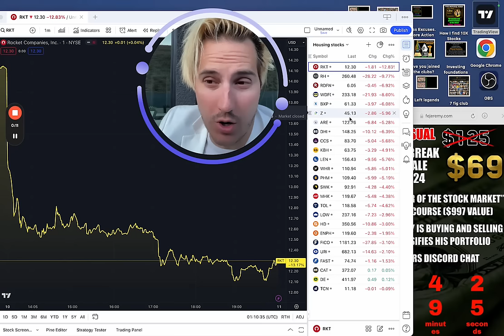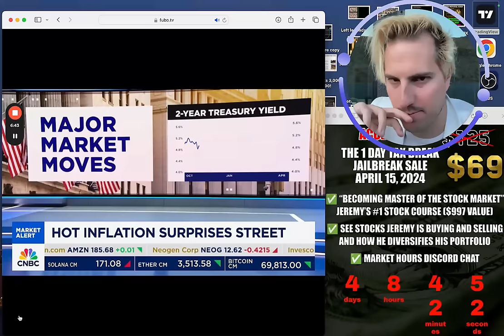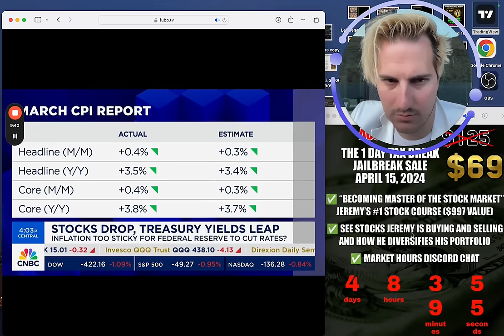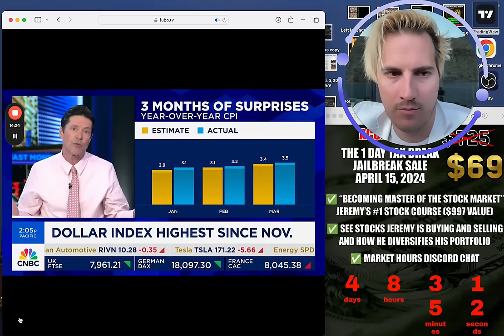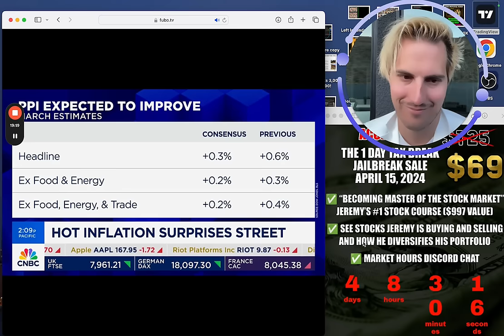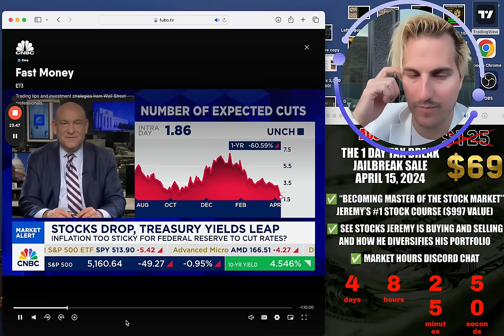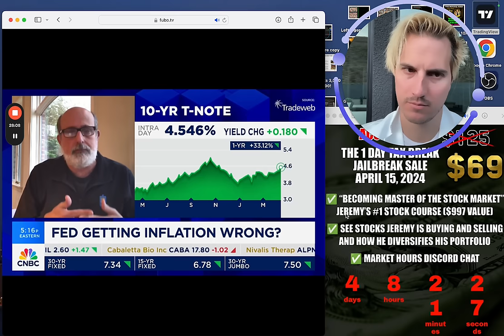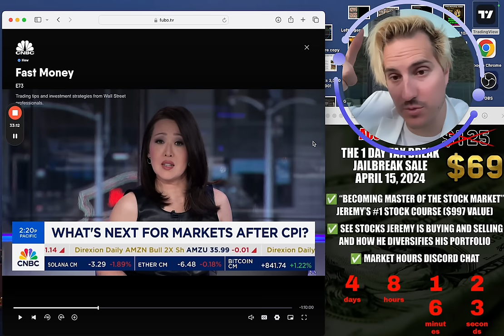Do NOT Panic. Wall Street Will.